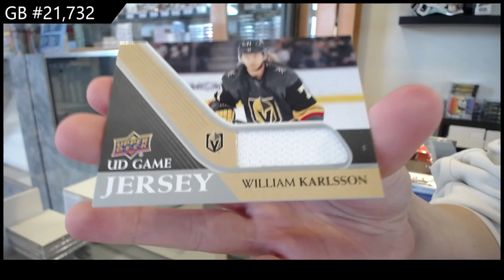2020-21 Upper Deck Series 1 Hockey 2 Box Break - CNC GB #21,732